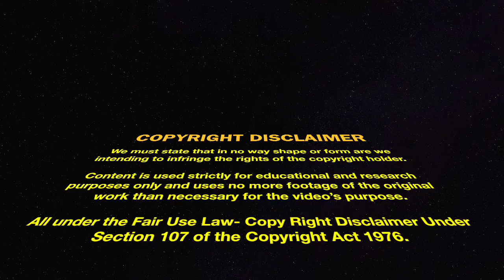John Oliver on CRISPR (Gene Editing)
HBO's Last Week Tonight host, John Oliver takes a humorous closer look at explaining the pros and cons of CRISPR gene editing.

"Scientists are developing new ways to alter the genetic code of living organisms. John Oliver explores the risks, rewards, and wolf-related hazards of gene editing."

2BScientific are Europe's fastest growing life science distributor because we do things differently.

Content is used strictly for educational and research purposes only and uses no more footage of the original work than necessary for the video's purpose.

To view our Genetic Screening Custom Services which include CRISPR, visit our